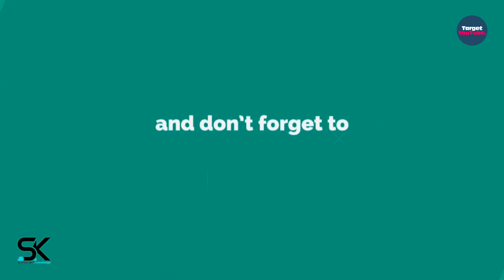Samsung Galaxy Z Flip 3 (2021) Introduction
Two amazing models Samsung Galaxy Z Fold 3 and Galaxy Z Flip 3 (Flip3) 5G unboxing look 2021 coming in near future. Introducing Samsung Galaxy Z Flip 3 foldable smartphone. ◄ The Samsung Z Flip 3 foldable smartphone is greatly improved. With a larger cover display, a 120Hz refresh rate flexible screen, a triple camera, and stereo speakers. Thanks!

SAK - SAK99